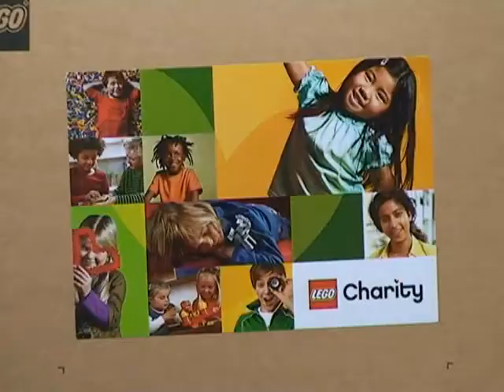ლეგოს ფირმის სათმაშოები ბოლნისის მუნიციპალიტეტი საბავშვო ბაღებში